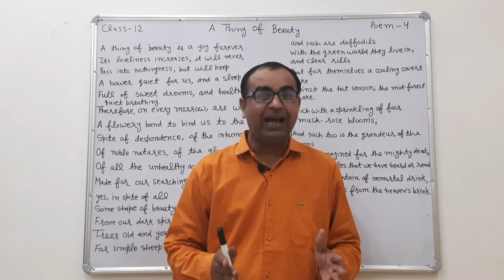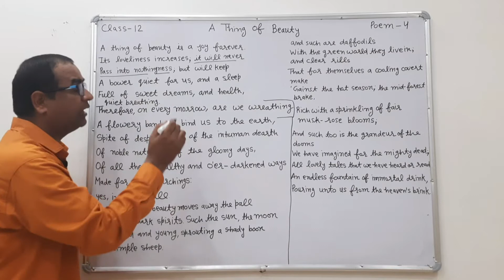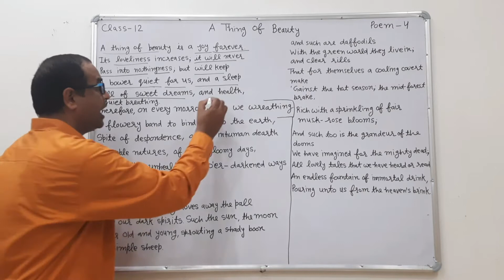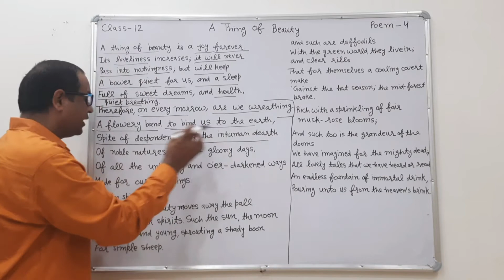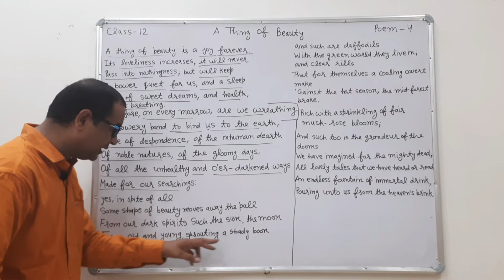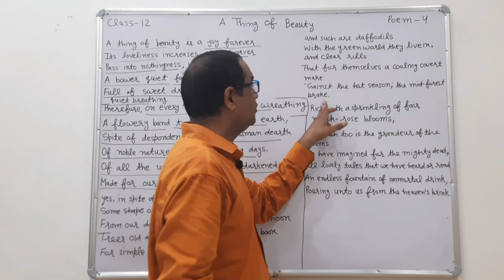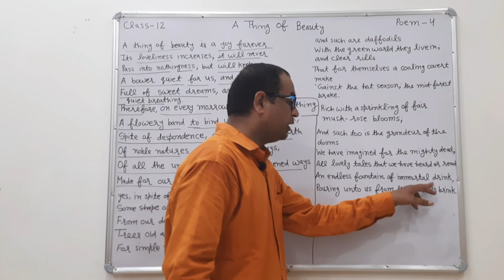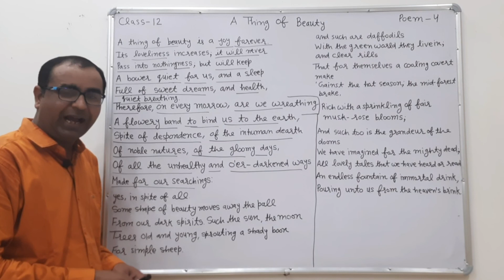A Thing of beauty Class 12